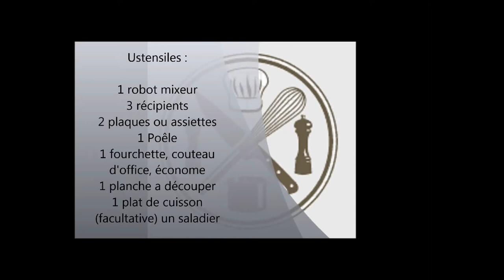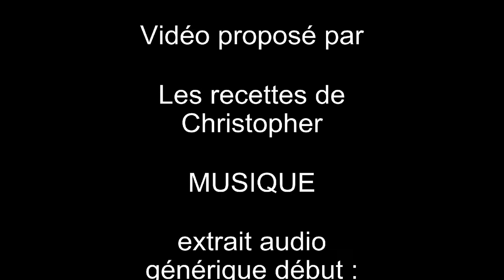nuggets maison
Recette des nuggets maison retravaillé, j'espère que la vidéo vous plairas.

Recette version papier

lien complémentaire de ma chaîne

Si vous aimez la vidéo pensé a mettre un petit "j'aime" voir même a vous abonné a ma chaîne. Merci a tous de regardé mes vidéos et de m'encourager. A bientôt pour une prochaine recette